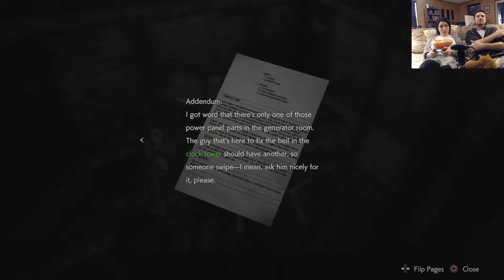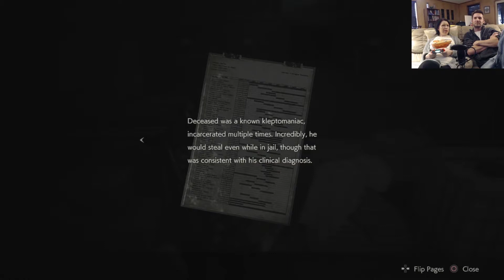Resident Evil 2 Remake (PS4) - Leon Epi010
Working on a jailbreak and a trip to the morgue.